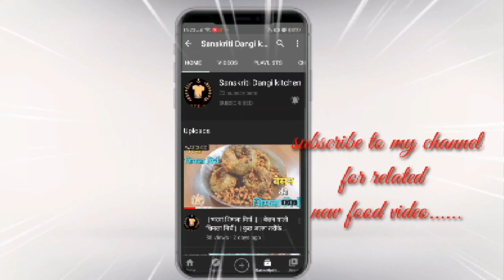Gujiya recipe Holi Special | होली वाली मावा गुजिया | Gujia Mawa Filling | Sanskriti kitchen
Mauka bhi hai, dastoor bhi. Toh leejiye Holi wali Mawa gujiya ki recipe, jo mere liye bahut khaas hai..Check below for Thandai powder recipe too :)
 हलवाई वाली सूजी मावा की 1 दम खस्ता रसभरी गुजिया l न कोई साँचा, न फालतू मेहनत l Holi Special Gujiy आज मसाला किचन में हम लाये है होली स्पेशल सूजी मावे की गुजिया रेसिपी | इस होली पर बनाये बिना सांचे के बिल्कुल हलवाई जैसी खस्ता सूजी मावे की गुजिया | एक बार आपने ये स्वादिष्ट गुजिया बना ली तो बच्चे मांग मांग कर खाएंगे | खोये की गुजिया की रेसिपी को एक बार ज़रूर देखिये और इस होली पर इस नए तरीके की गुजिया बनाकर घरवालों और मेहमानो को खुश कीजिए | इस बार हम बनाएंगे दो अलग अलग तरीके की गुजिया एक ही मिश्रण से जिन्हे मीठा बहुत पसंद है उनके लिए भी और जो कम मीठा पसंद करते है उनके लिए भी | होली के त्यौहार पर चाशनी वाली गुजिया बनाइये, बिना चाशनी के गुजिया बनाइये और Ek baar ye tasty Mawe ki Gujiya aapne banali to baar baar yahi banayenge. Sabko bahut pasand aayegi ye Suji Mave ki Gujiya. Is Holi pr aap zarur banaiye Suji Mave Ki Gujiya aur enjoy kijiye apni family ke sath ye tasty Gujiya ki Recipe ko aur bhi kai swadisht recipes ko dekhne ke liye jude rahiye sanskriti  Kitchen se.

GUJIYA RECIPE
Preparation time: 15 minutes
Cooking time: 30 minutes
Serves: 4-8

Ingredients :
For Filling
1 cup Mawa , मावा
2 tbsp Ghee , घी
¾ cup  Semolina , सूजी
½ cup Cashew Nuts, chopped  , काजू
½ cup Almonds, chopped , बादाम
1 cup powdered Sugar , पीसी हुए चीनी
½ tbsp Cardamom powder, इलाइची पाउडर
Oil for deep fry, तेल

For Dough
2 cup All purpose flour , मैदा
3 tbsp Ghee , घी
½ tsp Salt , नमक
1 tbsp Rose Water , गुलाब जल

Process
For Filling
● In a kadai, add mawa and roast on medium flame well till light brown in color.
● In the same kadai, add ghee, semolina and roast well.
● Add chopped almonds, cashew nuts and mix well.
● Transfer the roasted mawa into the kadai and toss well.
● Transfer the mixture into the bowl and keep it to cool. When it cools down add powdered sugar, cardamom powder and mix well and keep aside.

For Dough
● In a mixing bowl, add flour, ghee, salt, rose water and water as required knead it into a stiff dough.
● Cover it with a damp cloth and leave it to rest for half an hour.

For Shaping
● Make a ball of the dough and roll it out into a thick round shape or cut it with a round cutter.
● Wet the edges with water and place a spoon full of filling over one half.
● Fold the other half over and press the edges together to seal.
● Make a design by pinching and twisting all along the sealed edges.
● Make all the gujiyas in this way. Heat oil in a kadai on medium flame.
● Add as many gujiyas as fit in comfortably.
● Turn them over and Fry till golden brown from all sides. Lift out on absorbent paper.

THANDAI POWDER RECIPE
Preparation time: 5 minutes
Cooking time: 5 minutes
Serves: 4 to 6

Ingredients :
½  cup Cashew nuts
½  cup Almonds
½ cup Pistachios
¼ cup Melon seeds
1 tbsp Poppy seeds
8-10 Green Cardamom pods
2 tbsp Dry Rose petals
1 tbsp Fennel seeds
½ tsp Pepper cons
¼ tsp Saffron strands
¼ tsp Nutmeg powder
¼ tsp Salt

Process
1. In a pan, add almonds, cashew nuts, pistachios dry roast on medium flame.
2. Add melon seeds, poppy seeds, green cardamom, dry rose petals, fennel seeds, pepper cons roast for 2-3 minutes on medium flame.
3. Once it's cooled down, transfer to the mixer and grind it into a coarse powder (not fine).
4. Sieve the mixture into the bowl. Add saffron strands, nutmeg powder, and salt & mix well.
Thandai powder is ready to use.

Gujiya Recipe in Hindi, Suji Mawa Gujiya,  Sooji Gujiya, Gujiya Banane ki vidhi, Gujiya Banane ka tarika, Gujiya Kaise banaye